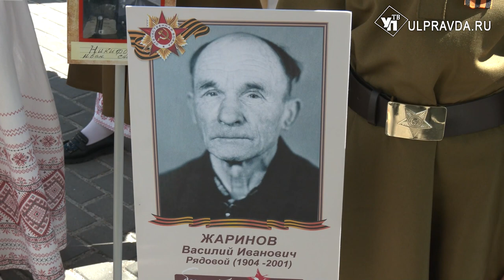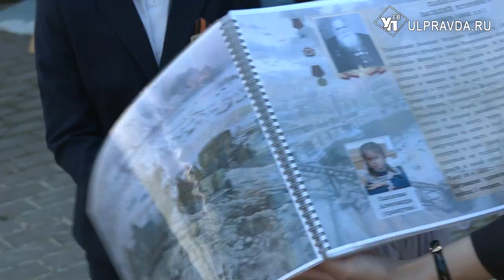В Ульяновске Владимирский сад украсили портреты героев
«Бессмертный полк» шагает по планете, чтобы в мире больше не было войны. Ученики начальных классов первой гимназии вышли на сцену с фотографиями своих прабабушек и прадедушек. В областной столице открыли фестиваль инсценированных песен. В таком формате он проходит впервые.